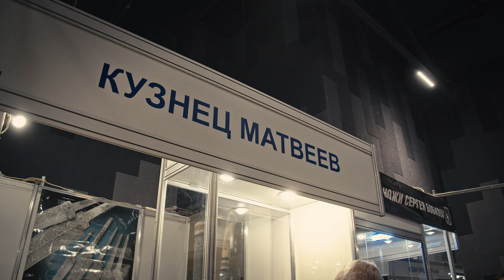Как создается дамаск от Кузнеца Матвеева